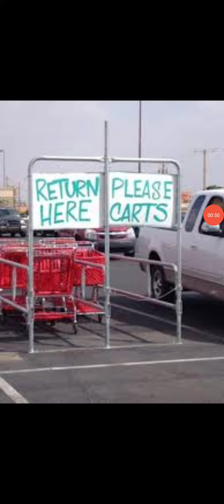You Had One Job #76